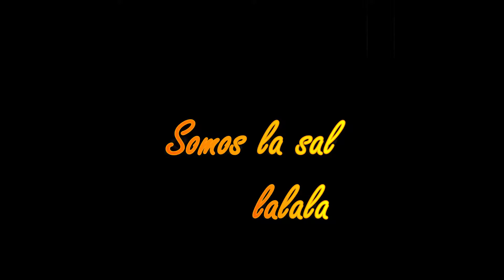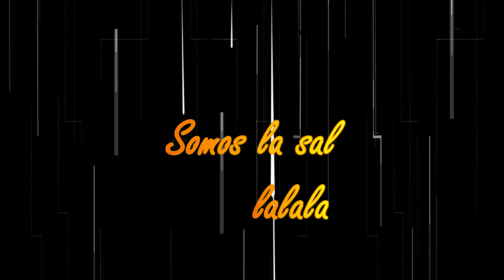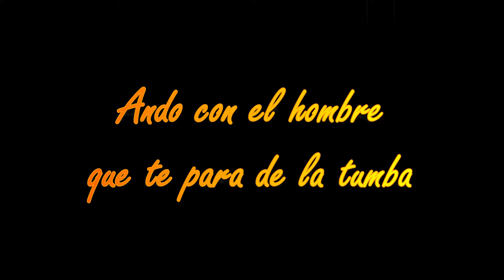Somos la Sal - Ismael Telfort (Letra) ft. Ander Bock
Hola gente, les traemos la canción "Somos la Sal" por Ismael Telfort y Ander Bock, esperamos que te guste este nuevo género llamado "Moombahton" y apoyar a nuestros artistas cristianos del género urbano. Así que si te gusta el trabajo que hacemos, dale Like al video y si quieres ver más contenido nuestro, suscríbete a nuestro canal y tendrás contenido de calidad solo para ustedes.

Repost:

“SOMOS LA SAL”
Género: Moombahton
Productor: Willy Telfort
Letra: Ismael Telfort, Ander Bock

Ander Bock,  Ismael Telfort - Somos la Sal

Composer  Lyricist: Ismael Telfort, Ander Bock
Songwriter: Ismael Telfort, Ander Bock
Producer: Willy Telfort